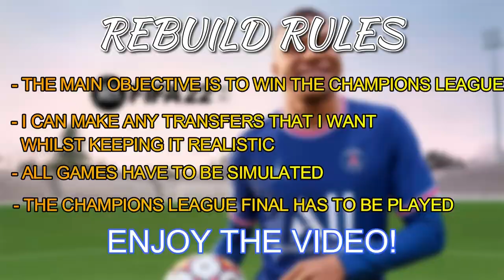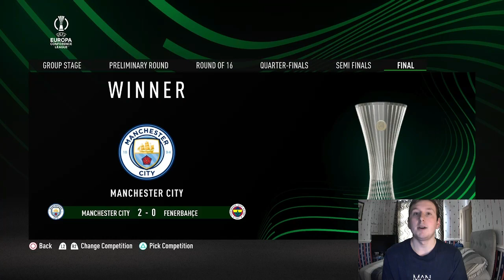REBUILDING SHEFFIELD WEDNESDAY! FIFA 22 CAREER MODE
About me..